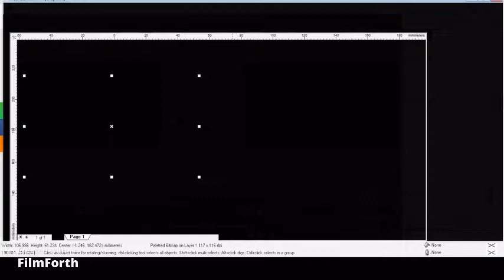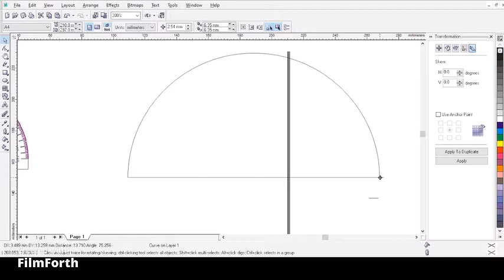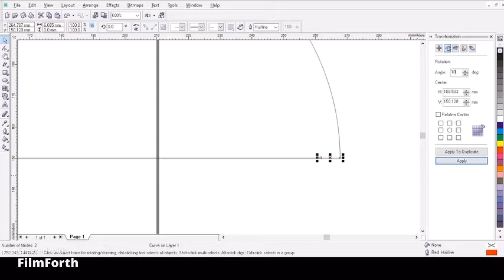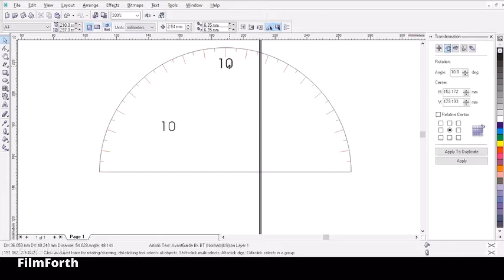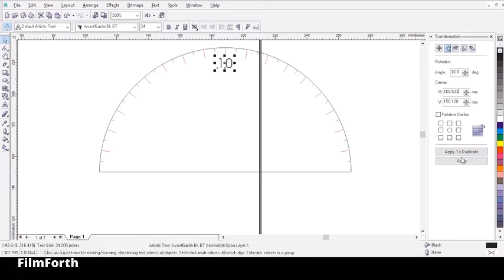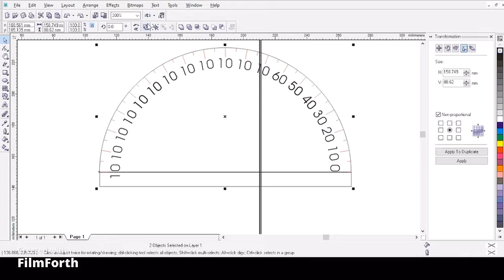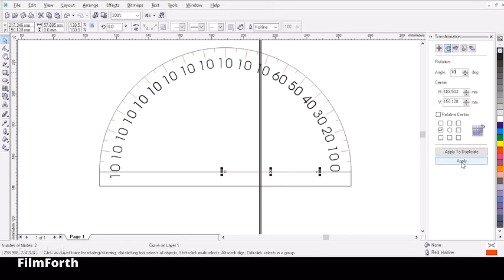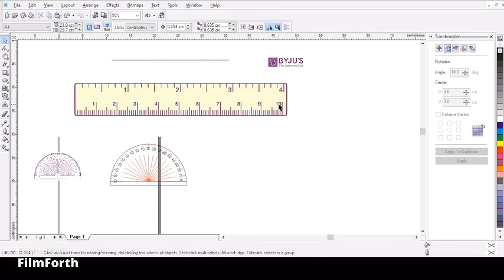04 - Live Recorded Class on CorelDraw 11 Practical on Transformation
Live recording of Corel Draw Transformations for students doing BScIT from Lovely Professional University Distance Education